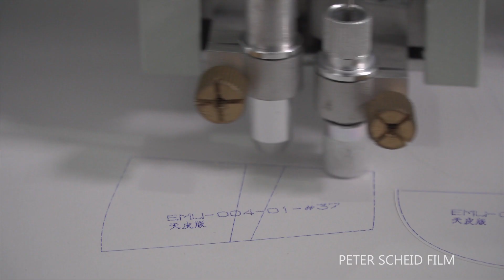Showreel Vietnam Peter Scheid Film/Video Production/Cameraman, Drone Operator, Demo Reel Vietnam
OFFSHORE MEDIA PRODUCTIONS PETER SCHEID FILM Ltd. - CERTIFIED FILMMAKER, CAMERAMAN/VIDEOGRAPHER AND PHOTOGRAPHY IN HO CHI MINH CITY, PHU QUOC, VUNG TAU, HANOI AND BEYOND - VIDEO/FILM PRODUCTION VIETNAM - We produce on and offshore documentations, documentary films, corporate videos and photography for factories & manufacturing processes, offshore oil&gas, mining, resources, clean energy, automation, waste management, architecture, ship building, ware housing and the marine engineering industries.

Peter Scheid Film Production Vietnam
Corporate Video Production, Factory  Production Films

BOSIET – Offshore Safety Training
HUET - Helicopter Underwater Escape Training
TSbB OPITO - Travel Safely by Boat
OFFSHORE MEDICAL

With a professional editor, we do full post production included editing, graphics, color grading, music, sounds and voice over.

Based in Ho Chi Minh City & Hanoi, Vietnam. Experienced 6 years in Africa shooting conflicts, news, reportage in West and East Africa. 19 years commercial/corporate/documentary film in Asia, Africa and Oceania. As a freelance director, cameraman/aerial photographer I work alone or with a crew. Thanks to my certifications and my own equipment, I’m very flexible for all kind of shootings.

Peter Scheid Equipment:
Sony PXW FX9
Sony Alpha 7S3 & Ronin S gimbal
Sony Alpha 1 & Weebil gimbal
Sony FDR AX 100 & 700
Sachtler tripods
360 degree panorama tripod
Canon 5D Mark3 & Mark4, underwater housing
DJI Phantom 4 drones & 10 batteries
LED light set, 3x
IFootage S camera slider
Sound mixer, Sony wireless, Sennheiser wireless
Sennheiser shotgut microphone
Sennheiser headphones
ABC camera travel crane
Ronin S gimbal
GoPro Hero 9 Black & all extras

Copyright